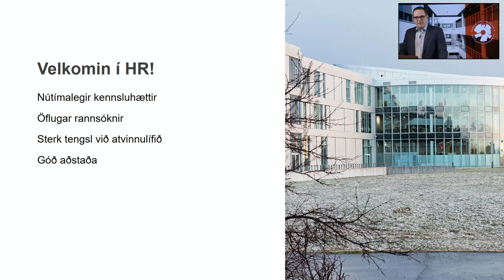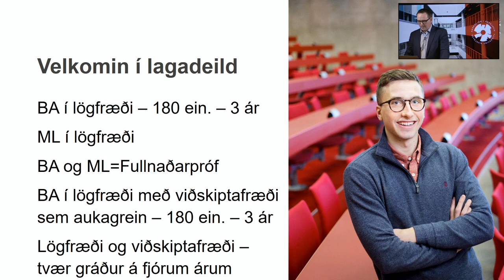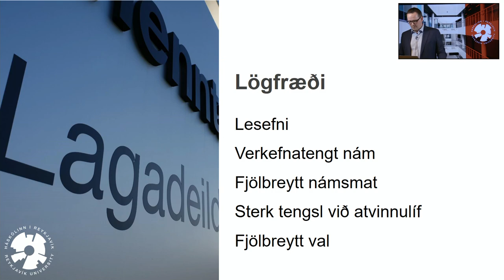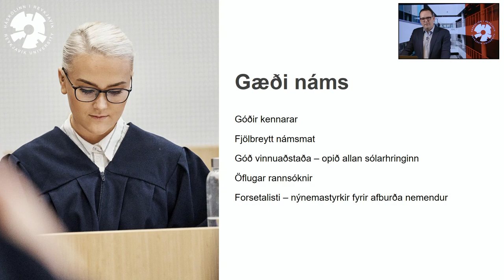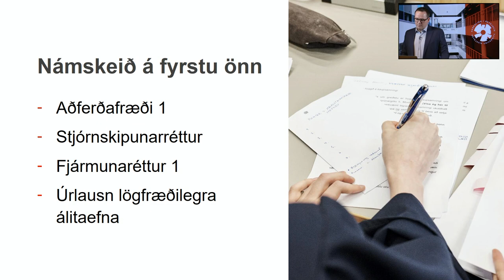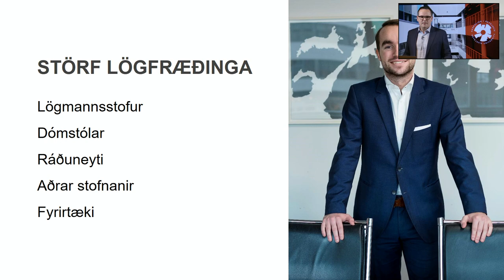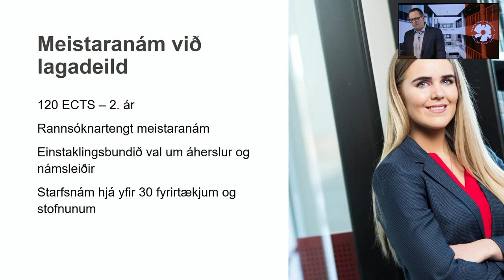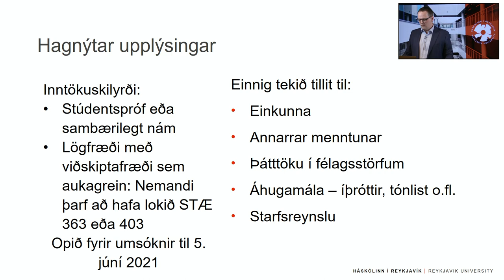Lögfræði | Háskólinn í Reykjavík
Eiríkur Elís Þorláksson, forseti lagadeildar Háskólans í Reykjavík kynnir nám í lögfræði við HR.